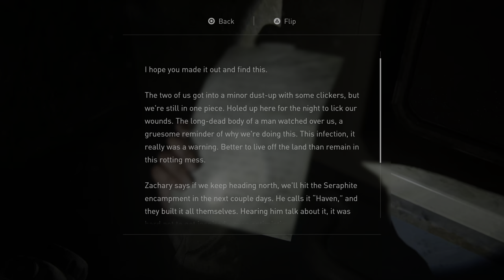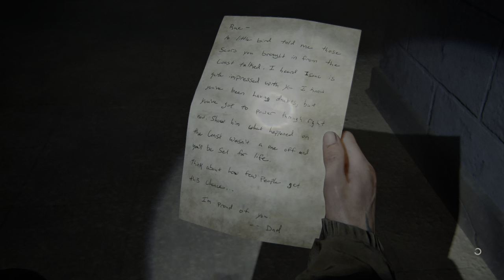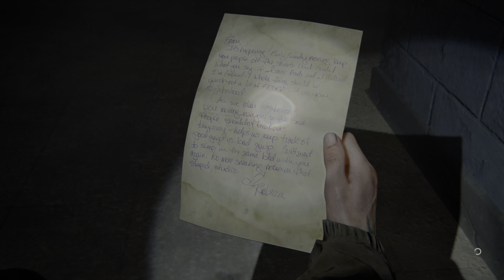The Last of Us Part II Remastered [13] Chapter 2: Seattle Day 1 - The Tunnels (PS5)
60fps / 1440p upscaled to 4K / HDR
Difficulty: Moderate